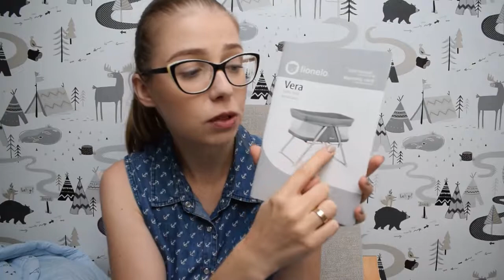TOP 5 - Gadżety dla maluszka | aMAMAtorka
Hej, mam Wam dzisiaj do pokazania 5 gadżetów bez których nie wyobrażam sobie pierwszych tygodni w domu z noworodkiem :)

O czym mówię w filmie:

1. Laktator ręczny Sanitas

2. Łóżeczko Vera Lionelo

3. Kamera Ilumen

4. Rożek niemowlęcy

5. Poduszka do karmienia